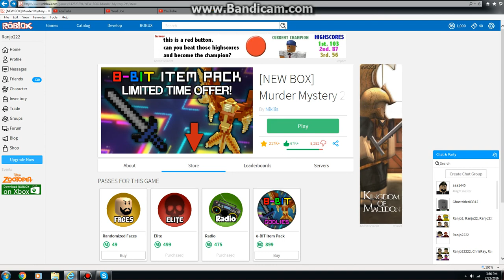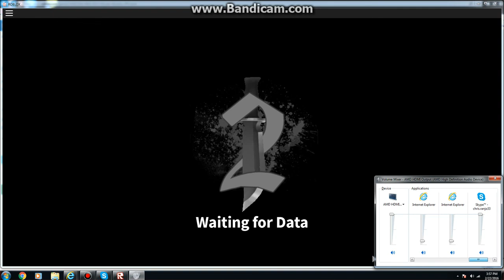Roblox MM2: 8-Bit Item Pack Has Arrived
While I was at high school checking on my school latop, I notice that it was out earlier. So once I did all my high school classes, once I arrived home, it seems like for me its better than a clockwork item pack.